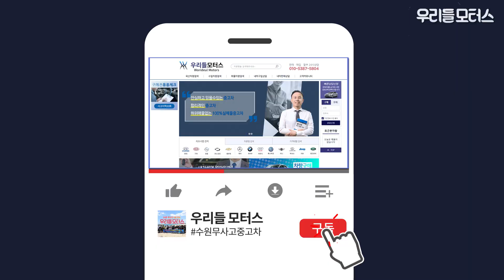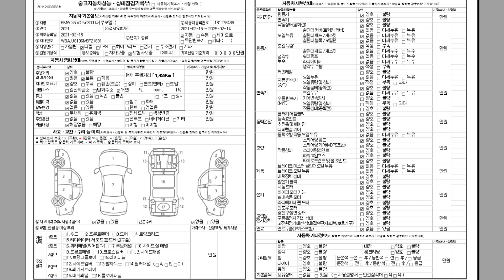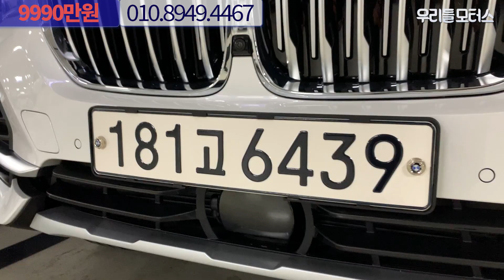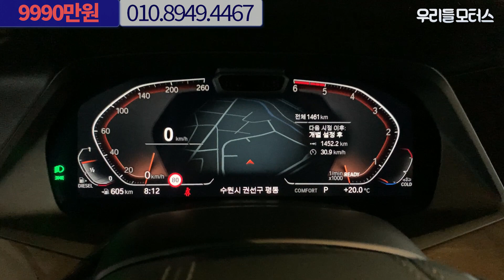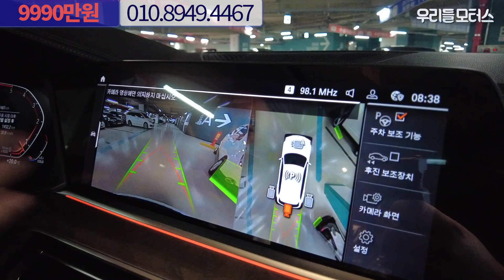[181고6439] BMW X5(4세대) 30d xDrive 수원중고차 우리들모터스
BMW X5(4세대) 30d xDrive 중고차 영상입니다.
대표: 조수인
위치: 수원시 권선구 평동로 79번길 45, B104~106 (평동, 수원SK V1 모터스)
감사합니다.

📢BGM
✔Track - Dr.SonSet - Stop, Rest and Breathe